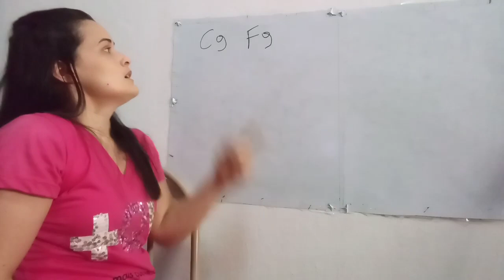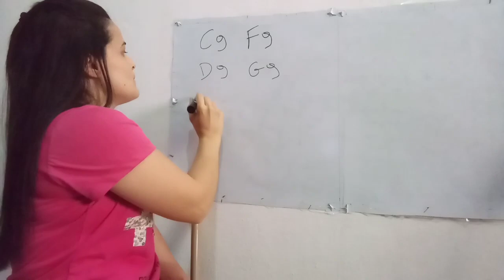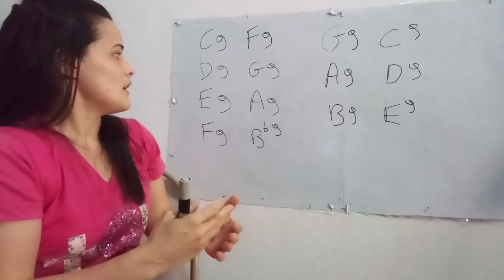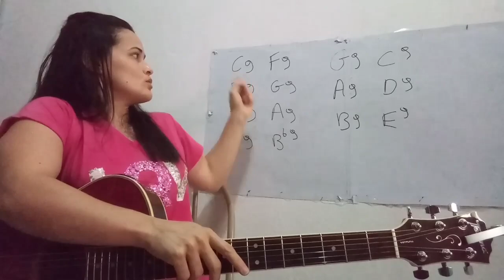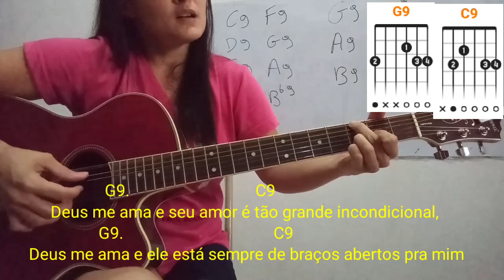AULA 26 - TREINANDO OS ACORDES COM NONA (9) 🎸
Ola amores. aqui está mais uma aula do nosso minicurso de violão. Espero que gostem! 😀🎸